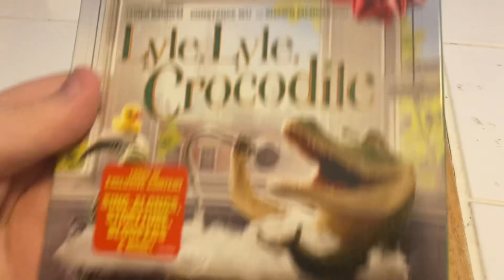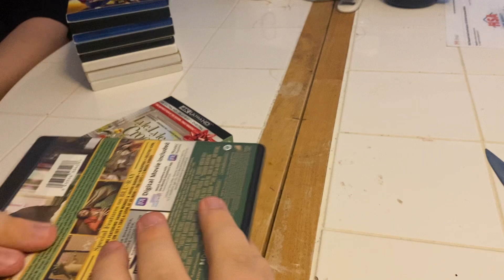Lyle, Lyle, Crocodile 4K Ultra HD Blu-ray Unboxing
Here is an unboxing of Lyle, Lyle, Crocodile on 4K Ultra HD Blu-ray.

Original Video Record Date: January 31, 2023